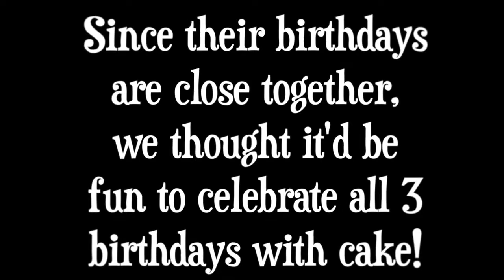The Perfect End to Summer SATURDAY VLOGGING